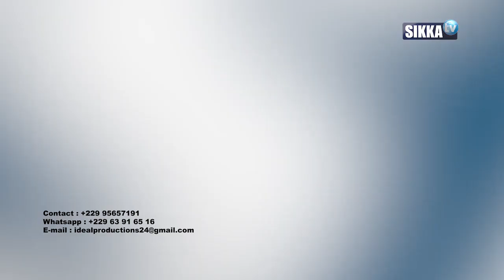MONDE EN 7/SIKKA/14 03 2021